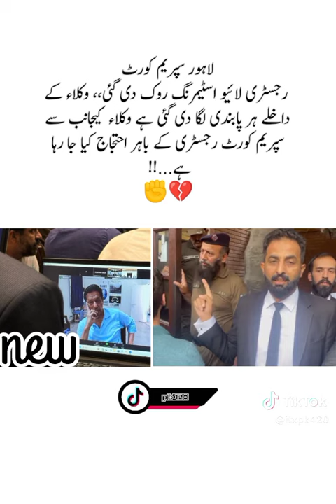imran khan latest 16 may 2024